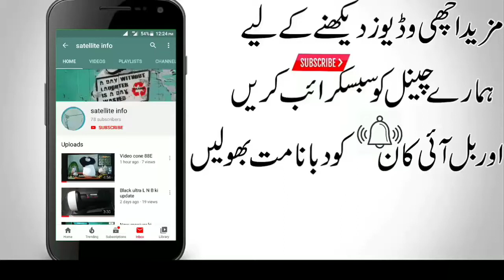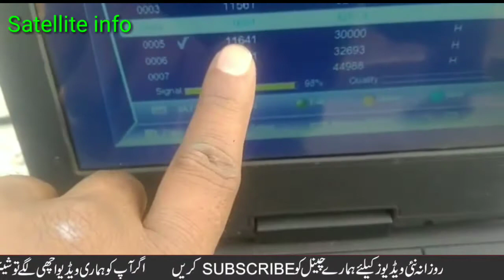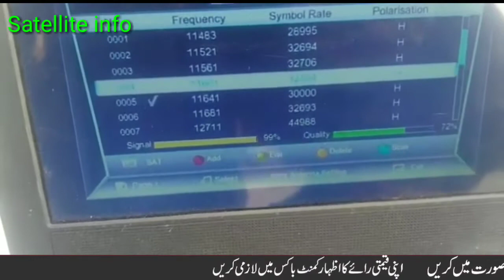Airtel 108e 2 foot Complete settings Complete update